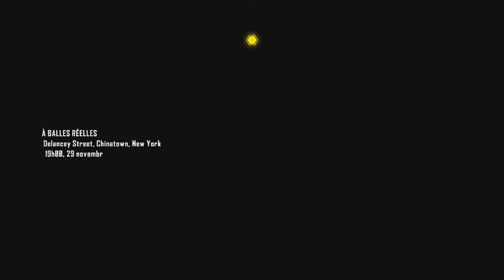Crysis 3 - Chapitre/Mission 4 - A balles réelles - Walkthrough/Gameplay